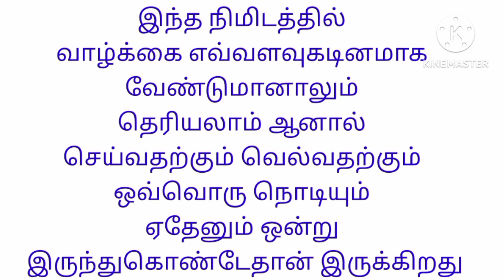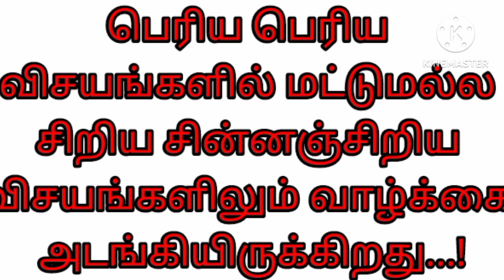வாழ்க்கை கவிதைகள் p 3/Life Poems 3 கவிதைகள் வாழ்க்கை/#@astrologervetrivadivel1971#vetrivadivel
வாழ்க்கை கவிதைகள் p 3/ கவிதைகள் வாழ்க்கை/Life Poems 3#‎@astrologervetrivadivel1971

playlists - ஜோதிடம்

playlists -  தாந்திரிகம்

playlists -  வீட்டு வைத்தியம்

playlists -  நகைச்சுவை கதைகள்